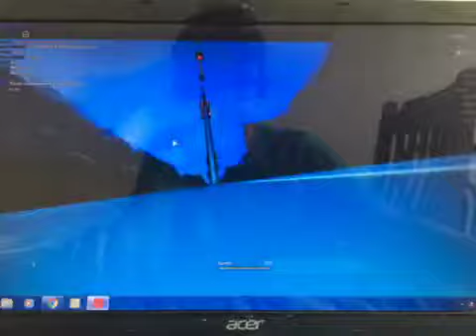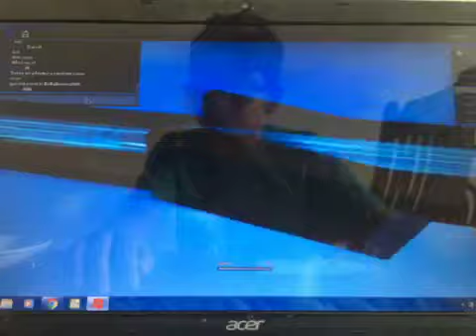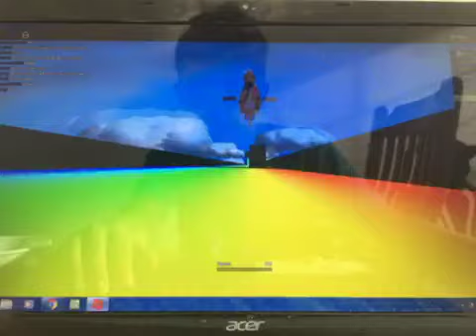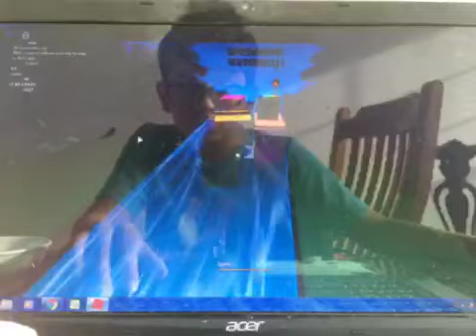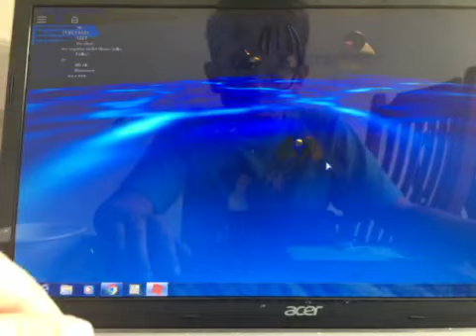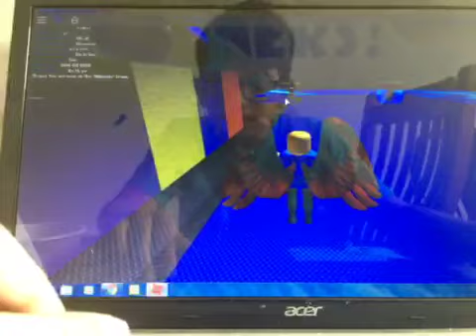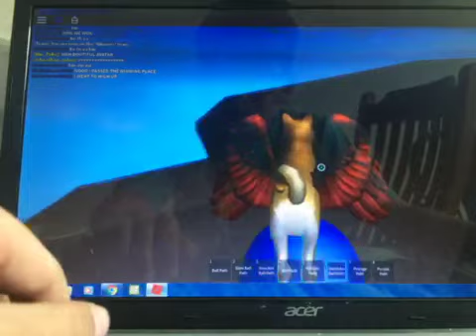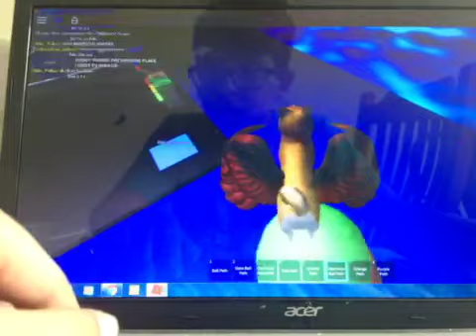WE WON I SLIDE 999,999,999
No description today but ty for watching